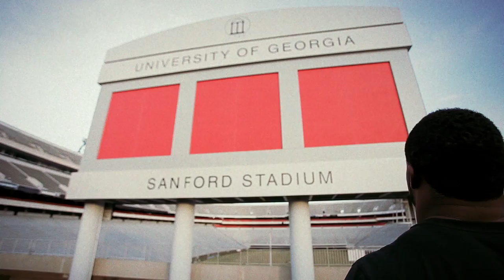Former NFL CFL Linebacker Rennie Curran | Leadership Speaker | "Free Agent" Book Trailer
Rennie Curran's New Inspirational Book "Free Agent" available Also Available for Ebook users on IBooks,Itunes, Audible and more! Follow him on twitter (@Renniecurran53) and Instagram(renniecurran) for updates on book signings and events!

Rennie Curran has spent the past 13 years of his life doing the very thing that he loves -- playing the game of football. In 2010, Curran's childhood dream became a reality when he was drafted in the 3rd round of the NFL Draft after a spectacular career as an All-American linebacker at the University of Georgia. Everything seemed to be going according to plan; however, Curran would suddenly be thrust into a situation that would make him question everything about himself and his purpose in this world.

Rennie Curran's story is one of a lifelong journey; a journey of highs and lows, triumph and adversity, and the ability to overcome that adversity through faith and strength. In Free Agent: The Perspectives of a Young African-American Athlete, Curran recounts his experiences in hopes that his story will help others who are facing similar crossroads in their journey of life, giving them the inspiration they need to overcome any obstacles they may encounter on the way to finding and attaining their dreams.

Follow him on twitter  - @Renniecurran53

Video Details
Produced by JC Media Group
Written by Rennie Curran and Kevin Johnson

Filmed with Canon 5D Mark ii, GoPro Hero 3 Black, Glidecam 4000 HD
Edited in Adobe Premiere Pro CS6, After Effects CS6

Music
"Palladio:Rebuilt" by Kerry Muzzey
Licensed from The Music Bed